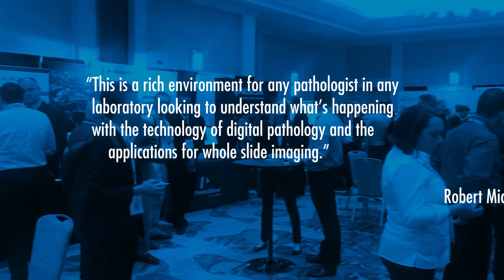Pathology Visions 2018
The Pathology Visions Conference will give you the opportunity to learn about real-world, practical applications in the ever-evolving field of digital pathology. The Digital Pathology Association’s annual meeting will give you direct access to industry leaders, the opportunity to earn CME credits, your choice of cutting-edge workshops with distinguished trade visionaries, the chance to see the latest product solutions, and much more.